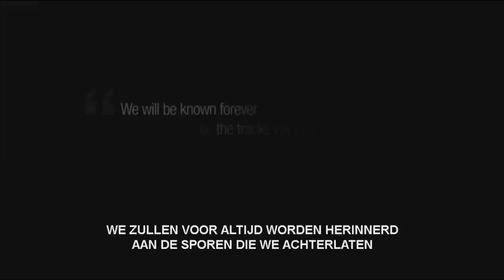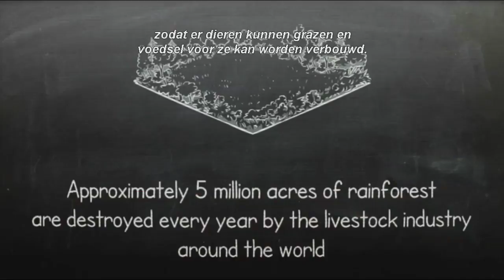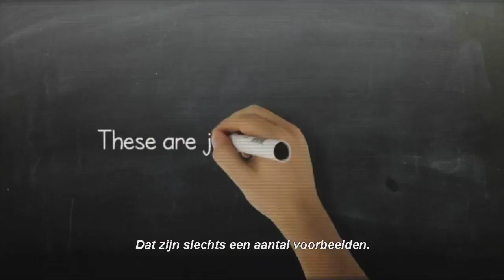Food Choices (Unofficial Trailer Nederlands)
And you can now also watch Food Choices on NETFLIX! :)
We just went live :))